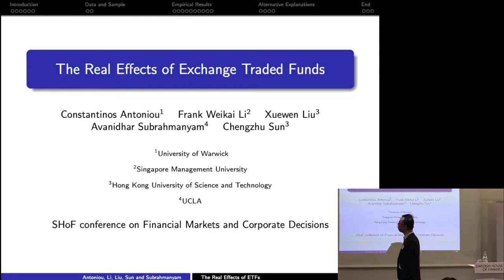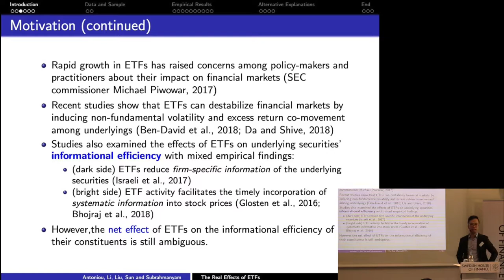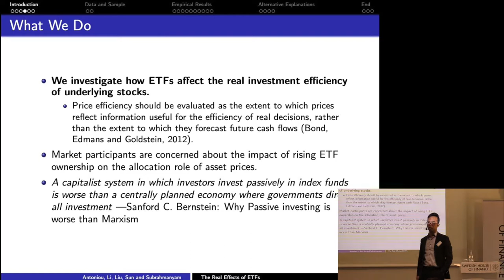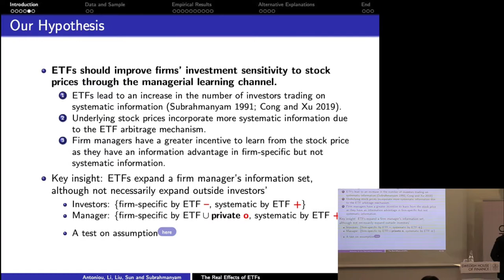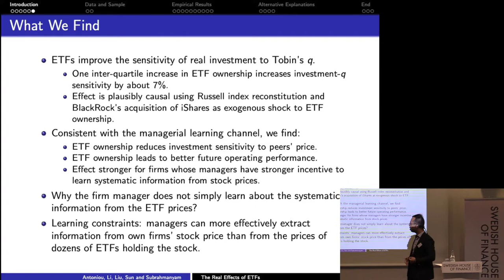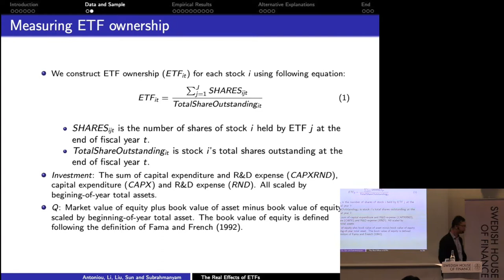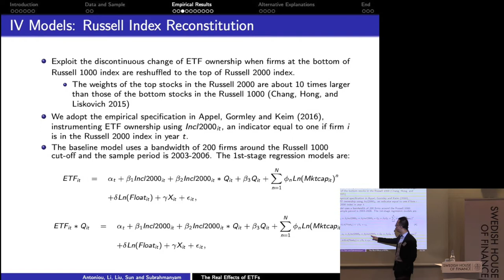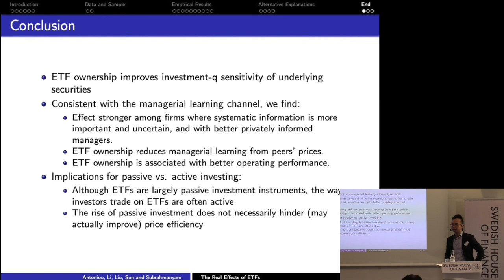Financial Markets and Corporate Decisions Day 2 - part 4 : Frank Weikai Li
“The Real Effects of Exchange Traded Funds”
Frank Weikai Li, Singapore Management University